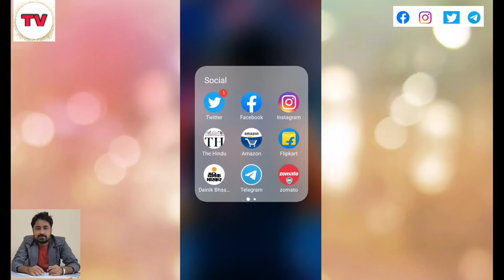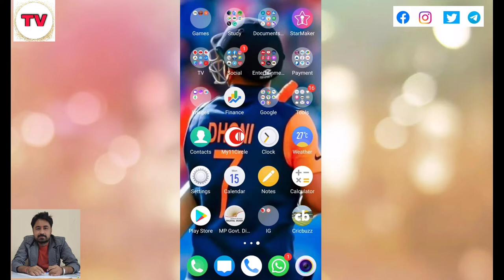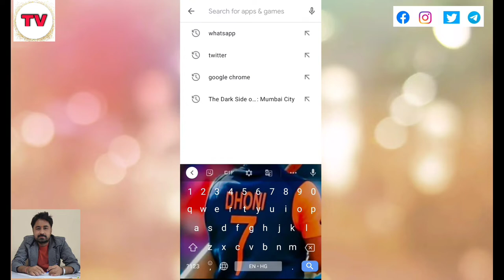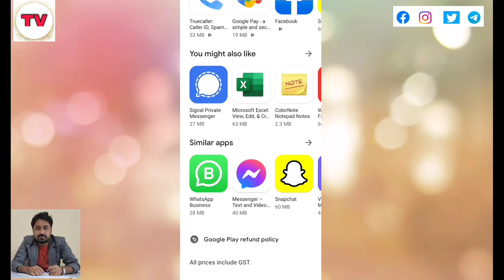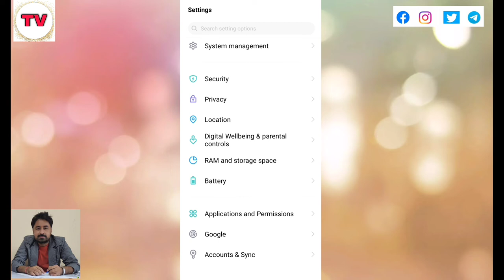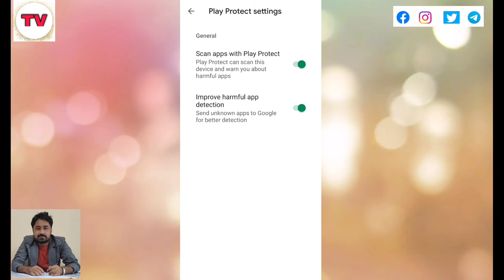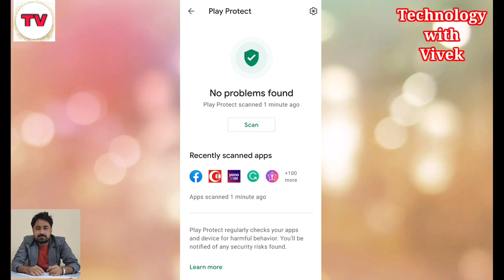How to check Your App is Fake or Not | कैसे पता करे आपका ऐप सही है या गलत | Genuine App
Namaskar doston aaj ke is video mein ham aapke liye lekar aaye hai ek esha reality check jiski madad se aap pata kar sakte ki konsa app sahi hai or konsa app galat iski madad se aap apne phone ko fake app se bhi bacha sakte hai. To is video ko last tak pura jarur dekhiyega mera naam hai Vivek Bhardwaj thanks you all.

Title Tags
Mobile App,
Phone App,
App check,
Fake App,
How to check fake app,
How to check right app,
App developer,
Google Play Store Apps,
Play Store Apps,
How to check app is genuine or not,
Mobile Application,
Reality check of mobile App,
Technology with Vivek,
Vivek Bhardwaj,
कैसे पता करे सही ऐप के बारे में,